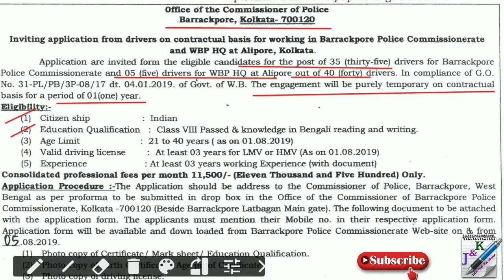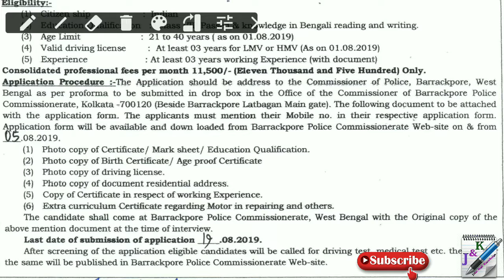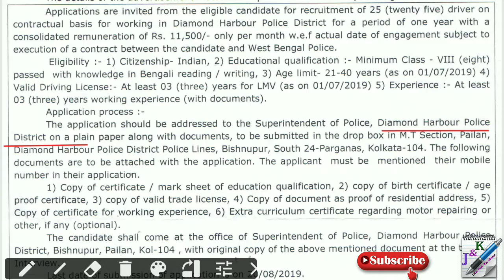ওয়েস্ট বেঙ্গল পুলিশে ড্রাইভার পদে নিয়োগ | West Bengal Police Recruitment